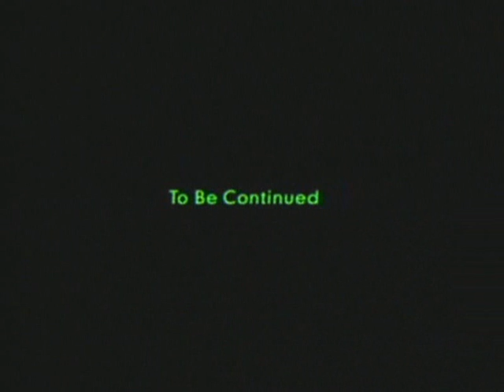Resident Evil Outbreak File#1- Playstation 2-Parte 4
Outbreak se passa no exato momento em que o T-Vírus se espalha por Raccoon City, através da contaminação pelo esgoto. A cidade, já infestada de zumbis, ainda não se encontra totalmente destruída e os personagens a serem controlados pelo jogador são os poucos sobreviventes que se arriscam a andar pelas ruas. O jogador pode escolher um dentre oito disponíveis. Escolhe-se um personagem e a IA (Inteligência Artificial) controlará outros dois. Cada personagem tem seu próprio talento, derivado de seu conhecimento profissional e pessoal. Porém, sozinho nenhum personagem será capaz de sair vivo da cidade, e é exatamente por isso que o jogador terá mais dois personagens sob controle da IA. Essa particularidade está dando a fama de "revolucionário" ao jogo. Haverá um mostrador de infecção no canto inferior direito da tela, e à medida que a infecção aumentar, o personagem perderá agilidade e velocidade em seus movimentos. Pílulas poderão ser encontradas nos cenários para retardarem o processo. Se o marcador atingir 100%, o personagem morrerá. Quando o personagem atingir o estágio "danger" ficará mais lento, e mais vulnerável (aproximadamente 2 mordidas o matará) aos zumbis; ao ser atacado nessas condições, o personagem cairá no chão e não poderá usar nenhuma arma, precisando do auxílio de um amigo ou de uma erva. Alguns cuidados devem ser tomados ao se escolher o personagem. Por exemplo, dependendo do cenário, o conhecimento de algum específico pode ser mais útil do que a força bruta ou habilidade com armas.